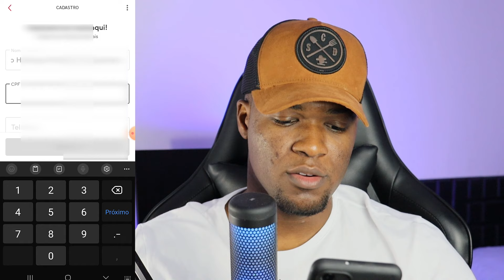COMO SE CADASTRAR NO IFOOD ENTREGADOR 2025 (PASSO A PASSO)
⭐Meu Código: BR-DPR-6EN